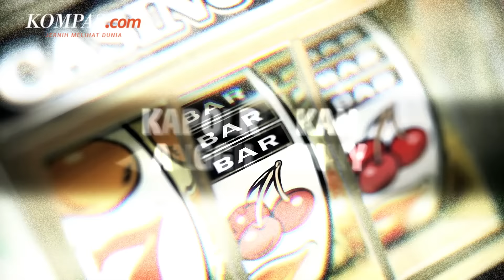Usai "T" Disebut Bikin Kaget Jokowi-Kapolri, Kini Ramai-ramai Tak Mengenali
Presiden Joko Widodo, Kapolri Jenderal Listyo Sigit Prabowo, serta sejumlah pejabat lainnya kompak mengaku tidak tahu menahu soal sosok berinisial T yang disebut-sebut menjadi pengendali judi online di Indonesia.

Sosok berinisial T ini diungkap oleh Kepala Badan Perlindungan Pekerja Migran Indonesia Benny Rhamdani yang mengaku sudah melaporkan hal itu kepada presiden.

Menurut Benny, sosok tersebut adalah warga negara Indonesia yang mengendalikan bisnis judi online dan scamming atau penipuan online di Indonesia dari Kamboja.

Penulis Naskah: Wiyudha Betha Dinaragis
Narator: Wiyudha Betha Dinaragis
Video Editor: Maria Utari Dewi
Produser: Naufal Noorosa Ragadini